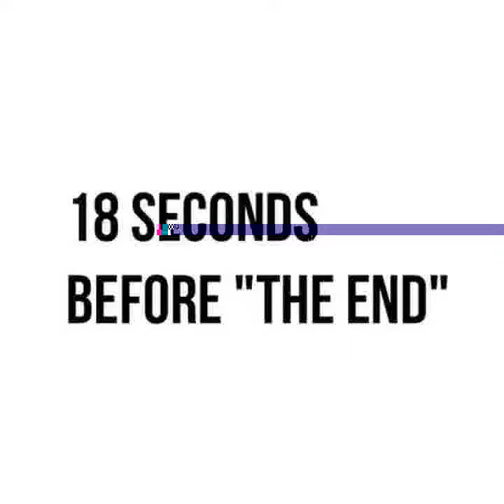Run to the shelter nearest you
We're standing on the edge. Where is our desire. We are the undying.